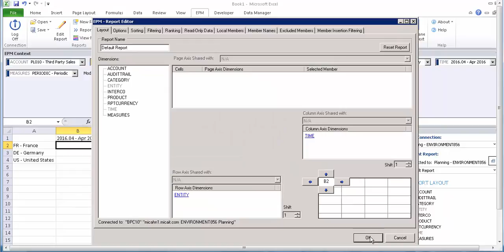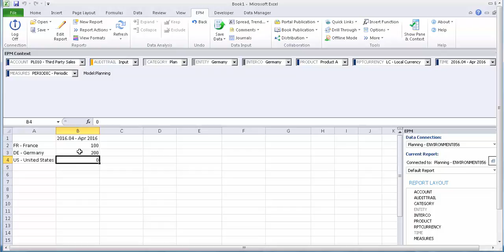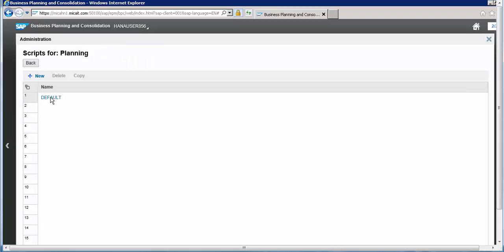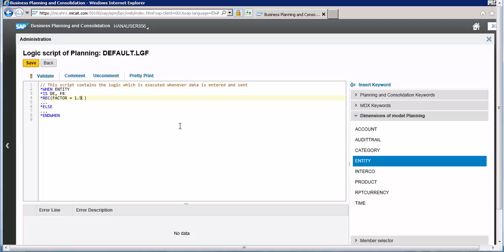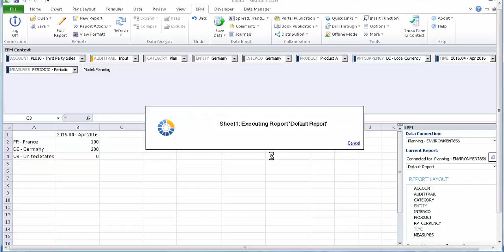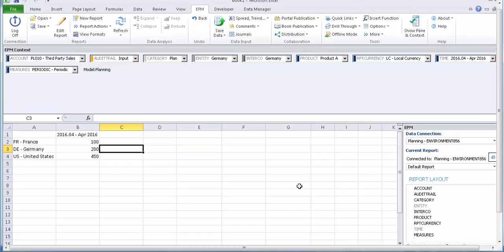*REC Command: SAP BPC Logic Script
Continuations of discussion on *REC Command